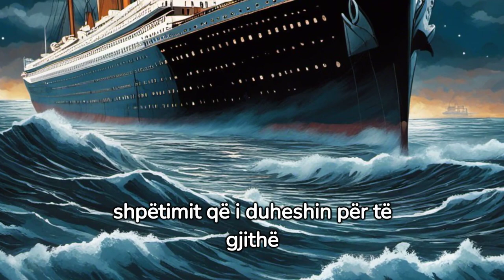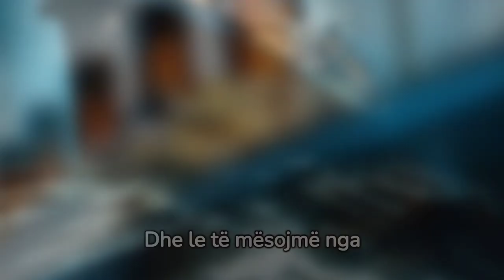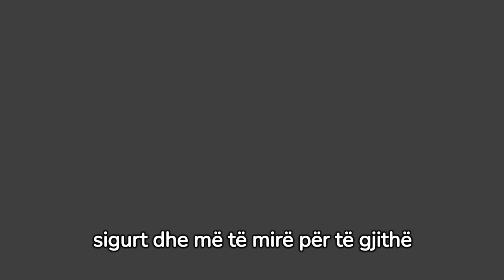E Verteta Rreth Titanikut